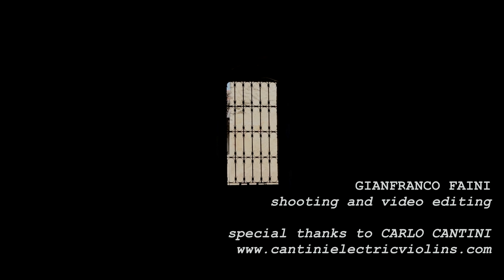Stefano Zeni - Orange Clouds On The Horizon (Videoclip)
Stefano Zeni: 5-string electric / midi violin (Cantini Sonplus)
Parallel Paths, Zanetti Records, 2018